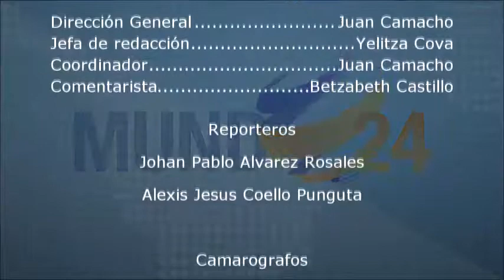Noticiero Mundo24 Entretenimiento